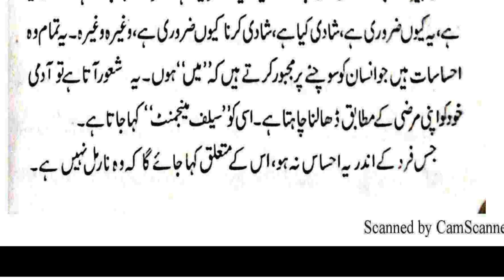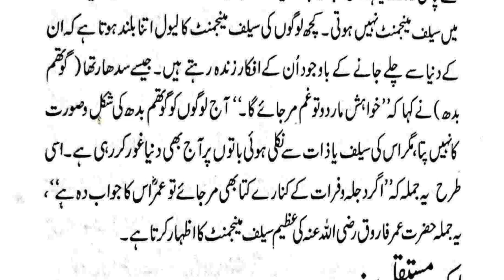What is Self Management? | سیلف مینجمنٹ کیا ہے | स्व प्रबंधन क्या है?